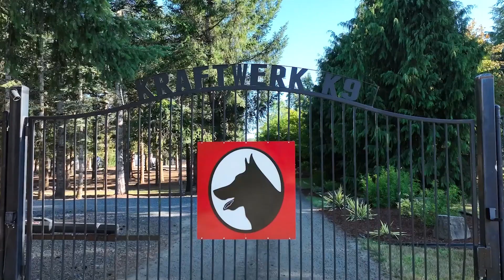Strong Focus & Bond with her Handler at Four Months Old!